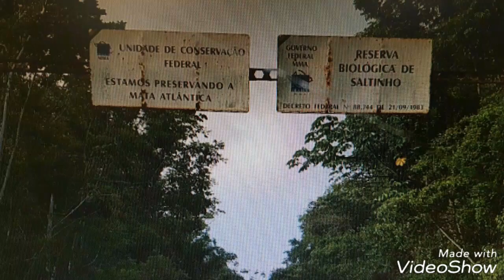Tracer Trail - Maragogi Motofest,29 e 30 out 2017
By Zelé